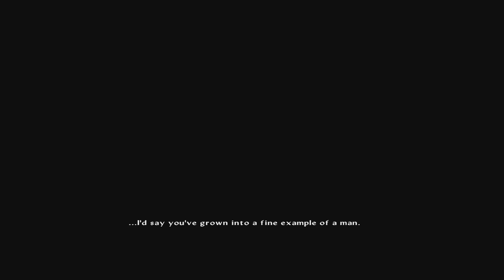Star Ocean 5 Der Suul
Playstaion: KratosIrving
Nintendo Roxas Irving
Xbox Roxas Irving
Steam Roxas Irving